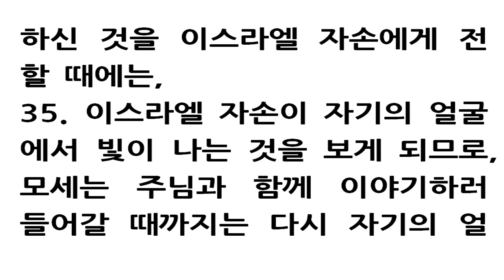출애굽기 34장 [새번역] Exodus chapter 34 [Moses put the veil back over face until he went...with the LORD]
[출애굽기 34장] 새번역
1. 주님께서 모세에게 말씀하셨다. "너는 돌판 두 개를 처음 것과 같이 깎아라. 그러면, 네가 깨뜨려 버린 처음 돌판 위에 쓴 그 말을, 내가 새 돌판에 다시 새겨 주겠다.
2. 너는 그것을 내일 아침까지 준비해서, 아침에 일찍 시내 산으로 올라와서, 이 산 꼭대기에서 나를 기다리고 서 있거라.
3. 그러나 아무도 너와 함께 올라와서는 안 된다. 이 산의 어디에도 사람이 보여서는 안 된다. 산기슭에서 양과 소에게 풀을 뜯기고 있어도 안 된다."
4. 모세는 주님께서 그에게 명하신 대로, 돌판 두 개를 처음 것과 같이 깎았다. 이튿날 아침에 일찍 일어나서, 그는 두 돌판을 손에 들고 시내 산으로 올라갔다.
5. 그 때에 주님께서 구름에 싸여 내려오셔서, 그와 함께 거기에 서서, 거룩한 이름 '주'를 선포하셨다.
6. 주님께서 모세의 앞으로 지나가시면서 선포하셨다. "주, 나 주는 자비롭고 은혜로우며, 노하기를 더디하고, 한결같은 사랑과 진실이 풍성한 하나님이다.
7. 수천 대에 이르기까지, 한결같은 사랑을 베풀며, 악과 허물과 죄를 용서하는 하나님이다. 그러나 나는 죄를 벌하지 않은 채 그냥 넘기지는 아니한다. 아버지가 죄를 지으면, 본인에게 뿐만 아니라 삼사 대 자손에게까지 벌을 내린다."
8. 모세가 급히 땅에 엎드려서 경배하며
9. 아뢰었다. "주님, 주님께서 저에게 은총을 베푸시는 것이 사실이면, 주님께서는 우리와 함께 가 주시기 바랍니다. 이 백성이 고집이 센 백성인 것은 사실이나, 주님께서 우리의 악과 우리의 죄를 용서해 주시고, 우리를 주님의 소유로 삼아 주시기를 바랍니다."
10. 주님께서 말씀하셨다. "내가 이제 너희와 언약을 세운다. 내가 너희 모든 백성 앞에서, 이 세상 어느 민족들 가운데서도 이루어진 적이 없는 놀라운 일을 하여 보일 것이다. 너희 주변에 사는 모든 백성이, 나 주가 너희에게 하여 주는 그 일이 얼마나 두려운 일인지를 보게 될 것이다.
11. 너희는 내가 오늘 너희에게 명하는 것을 삼가 지키도록 하여라. 내가 이제 너희 앞에서 아모리 사람과 가나안 사람과 헷 사람과 브리스 사람과 히위 사람과 여부스 사람을 쫓아내겠다.
12. 너희는 삼가, 너희가 들어가는 땅에 사는 사람들과 언약을 세우지 않도록 하여라. 그들과 언약을 세우면, 그것이 너희에게 올무가 될 것이다.
13. 그러니 너희는 그들의 제단을 허물고, 그들의 석상을 부수고, 그들의 아세라 목상을 찍어 버려라.
14. 너희는 다른 신에게 절을 하여서는 안 된다. 나 주는 '질투'라는 이름을 가진, 질투하는 하나님이기 때문이다.
15. 너희는 그 땅에 사는 사람들과 언약을 세우지 말아라. 언약이라도 세웠다가, 그들이 자기들의 신들을 음란하게 따르며, 그 신들에게 제사를 드리면서 너희를 초대하면, 너희가 그 초대를 거절하지 못하고, 그리로 가서, 그 제물을 먹지 않겠느냐?
16. 또 너희가 너희 아들들을 그들의 딸들과 결혼시키면, 그들의 딸들은 저희 신들을 음란하게 따르면서, 너희의 아들들을 꾀어, 자기들처럼 음란하게 그 신들을 따르게 만들 것이다.
17. 너희는 신상을 부어 만들지 못한다.
18. 너희는 무교절을 지켜야 한다. 내가 너희에게 명한 대로, 아빕월의 정해진 때에, 이레 동안 누룩을 넣지 않은 빵을 먹어라. 이것은 너희가 아빕월에 이집트에서 나왔기 때문이다.
19. 태를 처음 열고 나온 것은 모두 나의 것이다. 너희 집짐승 가운데 처음 난 수컷은, 소의 맏배이든지 양의 맏배이든지, 모두 나의 것이다.
20. 나귀의 맏배는 어린 양을 대신 바쳐서 대속하게 해야 한다. 그렇게 대속하지 않으려거든, 그 목을 부러뜨려야 한다. 너희 아들들 가운데 맏아들도 모두 대속해야 한다. 그리고 아무도 내 앞에 빈 손으로 나와서는 안 된다.
21. 너희는 엿새 동안 일을 하고, 이렛날에는 쉬어야 한다. 밭갈이 하는 철이나 거두어들이는 철에도 쉬어야 한다.
22. 너희는 밀을 처음 거두어들일 때에는 칠칠절을 지키고, 한 해가 끝날 때에는 수장절을 지켜야 한다.
23. 너희 가운데 남자들은 모두 한 해에 세 번 이스라엘의 하나님 나 주 앞에 나와야 한다.
24. 내가 뭇 민족을 너희 앞에서 쫓아내고, 너희의 영토를 넓혀 주겠다. 너희가 한 해에 세 번 주 너희의 하나님을 뵈려고 올라올 때에, 아무도 너희의 땅을 점령하려 하지 않을 것이다.
25. 너희는 나에게 바치는 희생제물의 피를 누룩 넣은 빵과 함께 바치지 말아라. 유월절 제물은 이튿날 아침까지 남겨 두어서는 안 된다.
26. 너희는 너희 땅에서 난 첫 열매 가운데서 제일 좋은 것을 주 너희의 하나님의 집으로 가져 오너라. 너희는 새끼 염소를 그 어미의 젖으로 삶아서는 안 된다."
27. 주님께서 모세에게 말씀하셨다. "너는 이 말을 기록하여라. 내가 이 말을 기초로 해서, 너와 이스라엘과 언약을 세웠기 때문이다."
28. 모세는 거기서 주님과 함께 밤낮 사십 일을 지내면서, 빵도 먹지 않고, 물도 마시지 않고, 언약의 말씀 곧 십계명을 판에 기록하였다.
29. 모세가 두 증거판을 손에 들고 시내 산에서 내려왔다. 그가 산에서 내려올 때에, 그의 얼굴에서는 빛이 났다. 주님과 함께 말씀을 나누었으므로 얼굴에서 그렇게 빛이 났으나, 모세 자신은 전혀 알지 못하였다.
30. 아론과 이스라엘의 모든 자손이 모세를 보니, 모세 얼굴의 살결이 빛나고 있었다. 그래서 그들은 그에게로 가까이 가기를 두려워하였으나,
31. 모세가 그들을 부르자, 아론과 회중의 지도자들이 모두 그에게로 가까이 갔다. 모세가 먼저 그들에게 말을 거니,
32. 그 때에야 모든 이스라엘 자손이 그에게로 가까이 갔다. 모세는, 주님께서 시내 산에서 자기에게 말씀하신 모든 것을 그들에게 명하였다.
33. 모세는, 그들에게 하던 말을 다 마치자, 자기의 얼굴을 수건으로 가렸다.
34. 그러나 모세는, 주님 앞으로 들어가서 주님과 함께 말할 때에는 수건을 벗고, 나올 때까지는 쓰지 않았다. 나와서 주님께서 명하신 것을 이스라엘 자손에게 전할 때에는,
35. 이스라엘 자손이 자기의 얼굴에서 빛이 나는 것을 보게 되므로, 모세는 주님과 함께 이야기하러 들어갈 때까지는 다시 자기의 얼굴을 수건으로 가렸다.
1The LORD said to Moses, 'Chisel out two stone tablets like the first ones, and I will write on them the words that were on the first tablets, which you broke.

2Be ready in the morning, and then come up on Mount Sinai. Present yourself to me there on top of the mountain.

3No one is to come with you or be seen anywhere on the mountain; not even the flocks and herds may graze in front of the mountain.'

4So Moses chiseled out two stone tablets like the first ones and went up Mount Sinai early in the morning, as the LORD had commanded him; and he carried the two stone tablets in his hands.

5Then the LORD came down in the cloud and stood there with him and proclaimed his name, the LORD.

6And he passed in front of Moses, proclaiming, 'The LORD, the LORD, the compassionate and gracious God, slow to anger, abounding in love and faithfulness,

7maintaining love to thousands, and forgiving wickedness, rebellion and sin. Yet he does not leave the guilty unpunished; he punishes the children and their children for the sin of the fathers to the third and fourth generation.'

8Moses bowed to the ground at once and worshiped.

9'O Lord, if I have found favor in your eyes,' he said, 'then let the Lord go with us. Although this is a stiff-necked people, forgive our wickedness and our sin, and take us as your inheritance.'

10Then the LORD said: 'I am making a covenant with you. Before all your people I will do wonders never before done in any nation in all the world. The people you live among will see how awesome is the work that I, the LORD, will do for you.

11Obey what I command you today. I will drive out before you the Amorites, Canaanites, Hittites, Perizzites, Hivites and Jebusites.

12Be careful not to make a treaty with those who live in the land where you are going, or they will be a snare among you.

13Break down their altars, smash their sacred stones and cut down their Asherah poles.